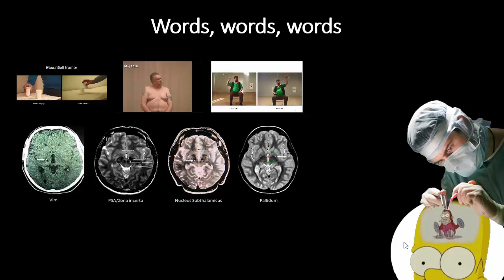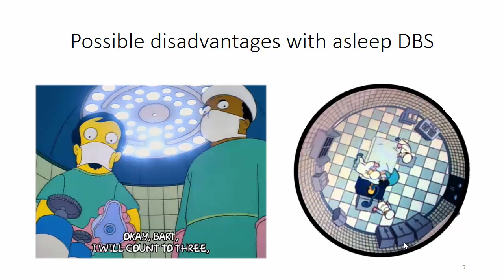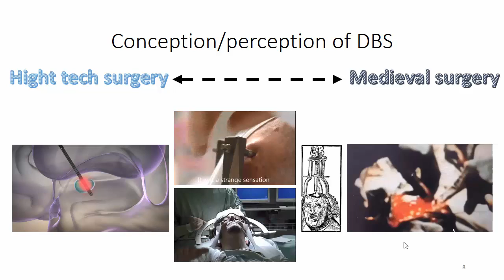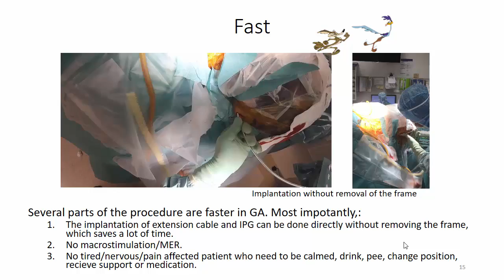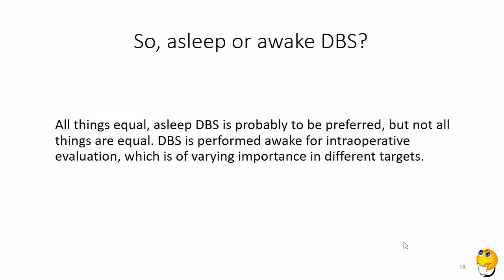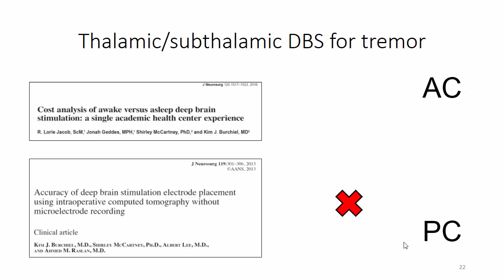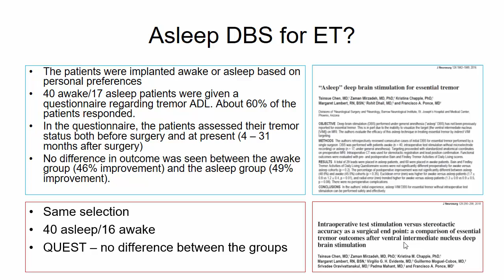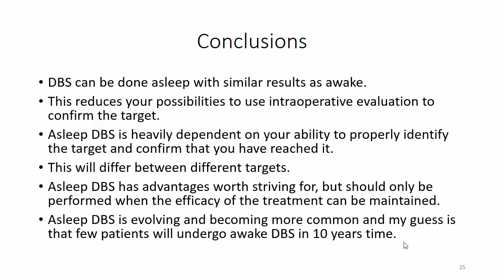Asleep DBS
Should we perfrom DBS awake or asleep? This is not a question which can be answered with a simple" yes" or "no". In this lecture I will discuss why we since 10 years have decided to perform all DBS procedures, including for essential tremor,  in general anaesthesia.